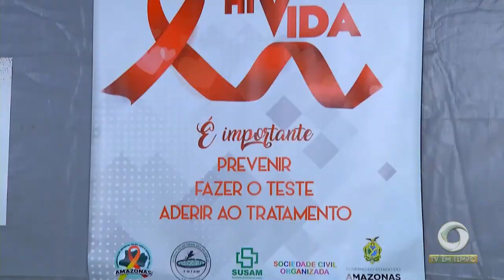Dia mundial de luta contra a AIDS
01º BLOCO JORNAL 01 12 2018 - Dia mundial de luta contra a AIDS